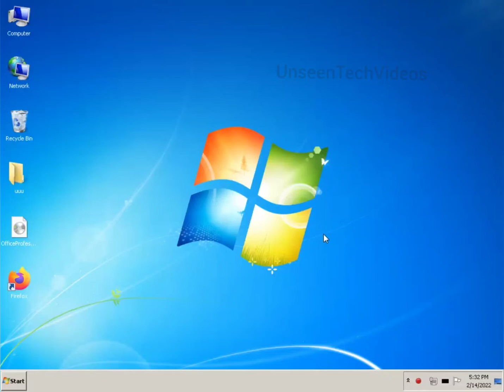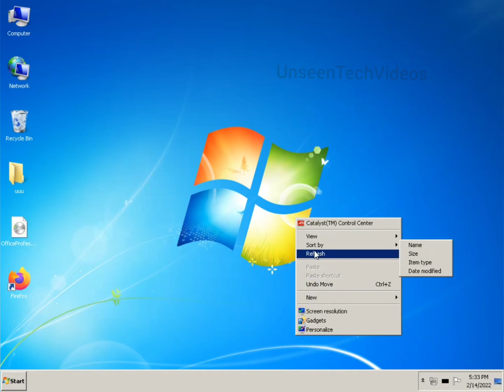Calculate BLAKE3 Hash Of Files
How to calculate BLAKE3 hash
How to calculate Blake3 hashes
blake 3 algorithm
blake3 algorithm
Blake3 hash function